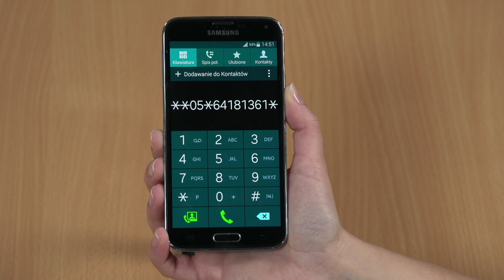ORANGE EKSPERT - Jak zabezpieczyć kartę SIM kodem PIN?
Zobacz jak zabezpieczyć swoją kartę kodem PIN.